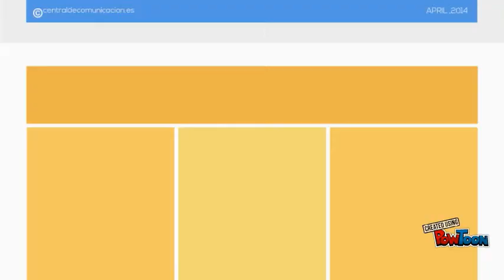Listado de empresas de mexico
Listado de empresas en Mexico, empresas Mexicanas con email.
Oferta temporal en bases de datos de teléfonos e emails en listados de empresas de Mexico-- Created using PowToon -- Free sign up -- Create animated videos and animated presentations for free.  PowToon is a free tool that allows you to develop cool animated clips and animated presentations for your website, office meeting, sales pitch, nonprofit fundraiser, product launch, video resume, or anything else you could use an animated explainer video. PowToon's animation templates help you create animated presentations and animated explainer videos from scratch.  Anyone can produce awesome animations quickly with PowToon, without the cost or hassle other professional animation services require.